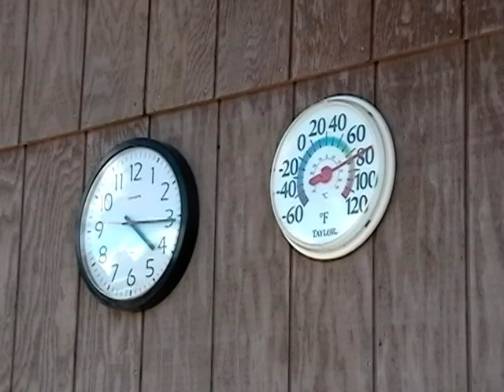Lakina Traverse II: The Backpack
The second part of our video from a backpacking trip in Wrangell St. Elias National Park. As anyone who has hiked in Alaska knows, the off-trail hiking can be slow, but the rewards are great!